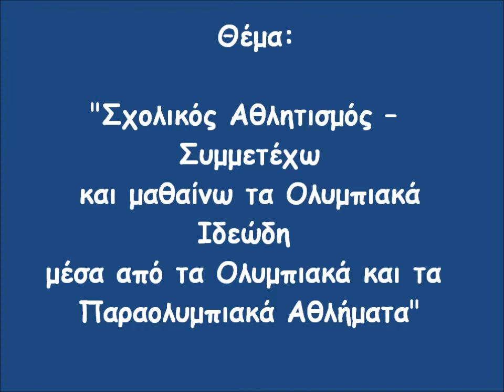Πανελλήνια Ημέρα Σχολικού Αθλητισμού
Οι δραστηριότητες του Γυμνασίου Νέου Σκοπού Σερρών κατά τη 2η Πανελλήνια Ημέρα Σχολικού Αθλητισμού.